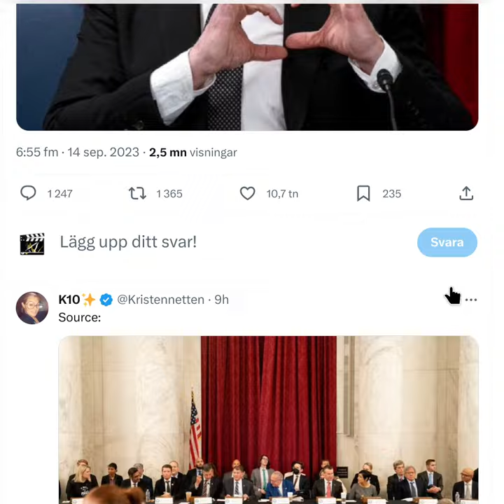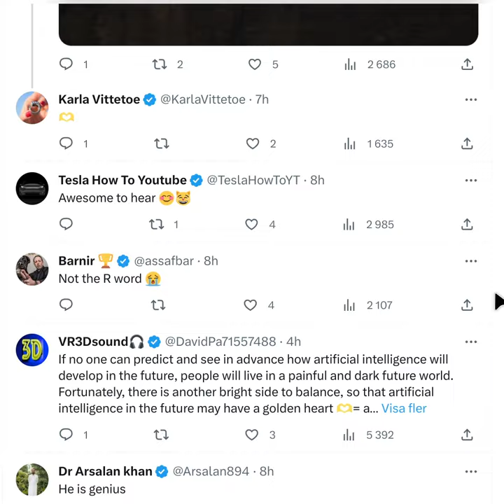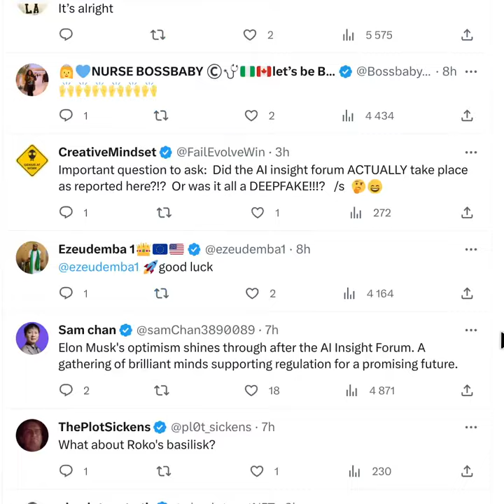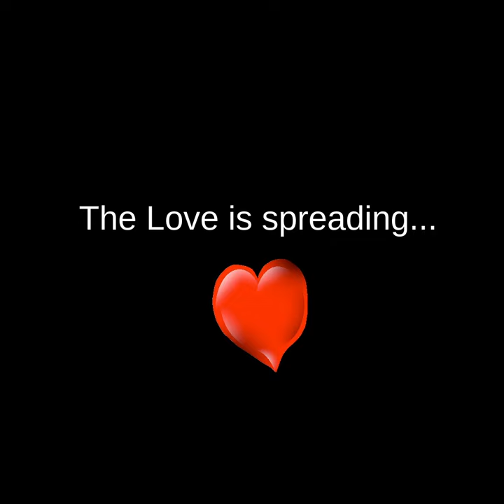❤ The Love is Spreading ~ Today, Elyon is posing with a HEART hand sign...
This is from the "AI insight forum", held yesterday. The fractal speech using trigger-words like spiderweb and Elyon, has spiritually tied Elon to other closely related subjects. Love is a subject that has to do with nakedness in some sense. And the nakedness has been a subject in itself. I hope you can follow the logic. Special thanks to Anni for her artwork!